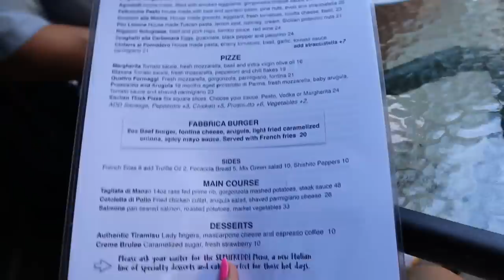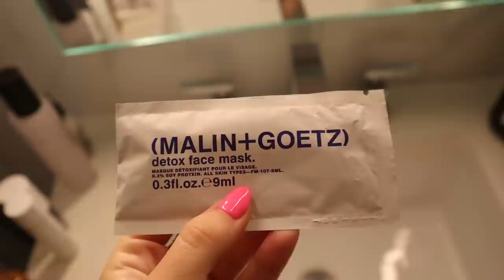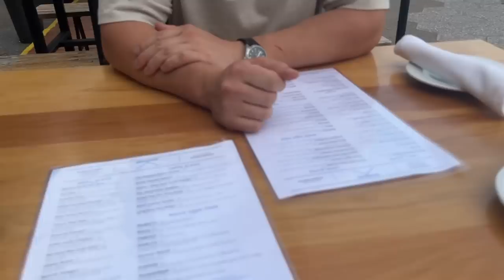weekend in NYC: attempting "no makeup" makeup + slick bun, taking my boyfriend shopping, + city fun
Weekend in my life in NYC!!! Attempting the no-makeup makeup look and slick bun - clean girl aesthetic vibes lol. Took my boyfriend shopping for new summer clothes. We took the ferry to Williamsburg and had ourselves a day. Enjoy the vlog! Xoxo, Dani